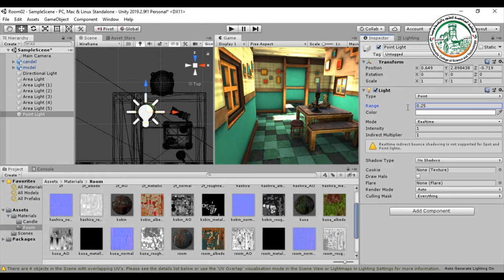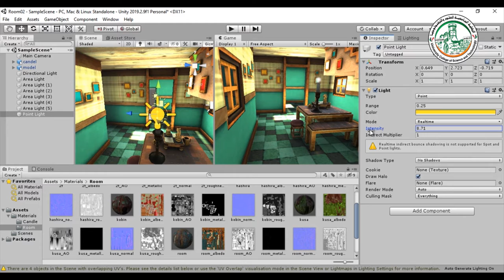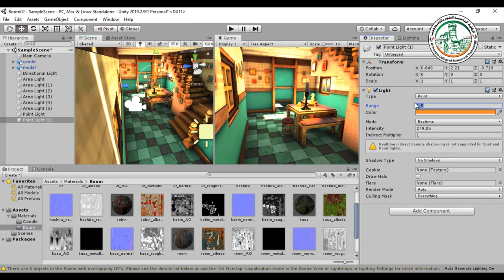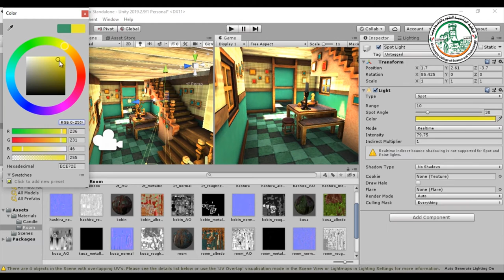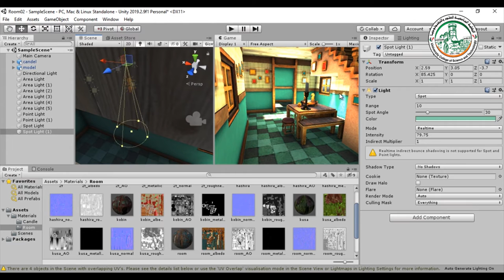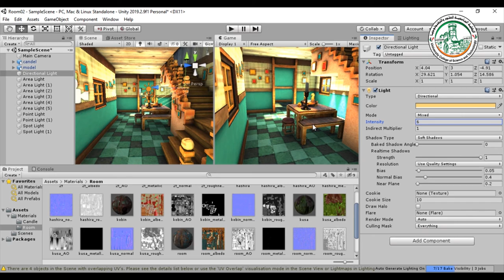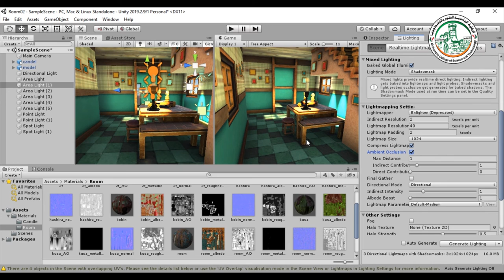إضاءة غرفة و معالجة الأنواع المختلفة للإضاءة في برنامج اليونيتي 03